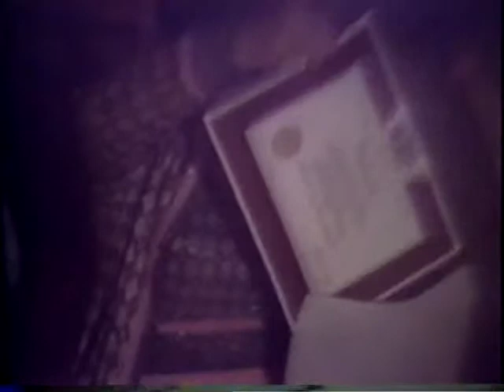Liz & Lou 50th Anniversary